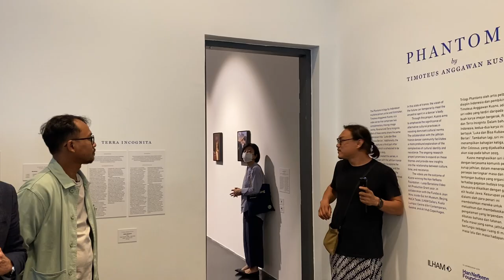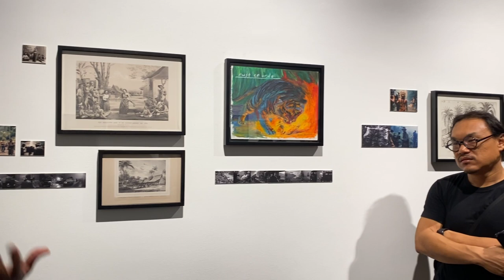Phantoms: Artist Tour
SPEAKER: TIMOTEUS ANGGAWAN KUSNO

The artist Timoteus Anggawan Kusno guides audiences through a tour of his exhibition 'Phantoms' at ILHAM Gallery

The "Phantoms" video series is an artistic endeavor that comprises two complementary moving-image works, Reversal and Terra Incognita. Both of these works share the same Indonesian title, "Luka dan Bisa Kubawa Berlari.

Kusno created this series, in collaboration with the jathilan trance dancer community, to explore the circular perception of time and the organic cultural resistance to the idea of high culture primarily centered around the Javanese elite feudal circle. The trance state that the dancers' experience allows them to express and release the repressed experiences without the constraints of language and order. At the same time, jathilan serves as a space where the past and future briefly intersect. In this state of trance, the vision of the future can temporarily meet the ancestral spirit in a dancer's body.

ILHAM-230801-PhantomsArtistTour